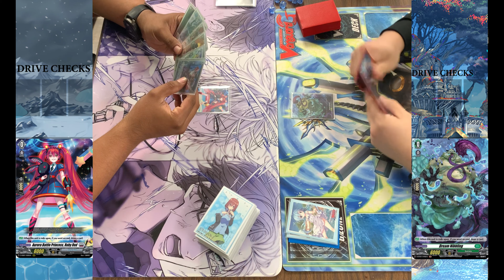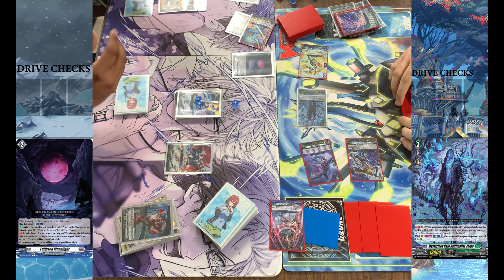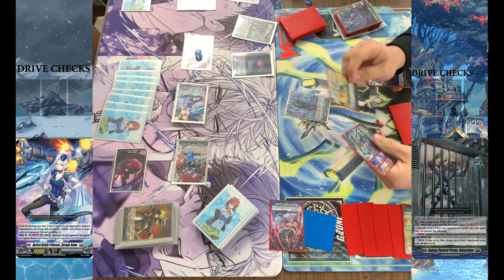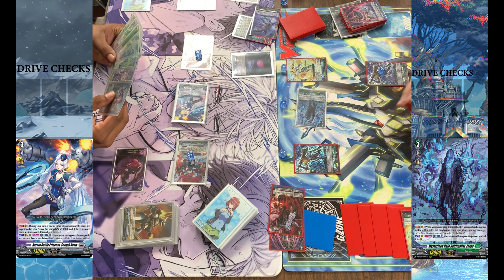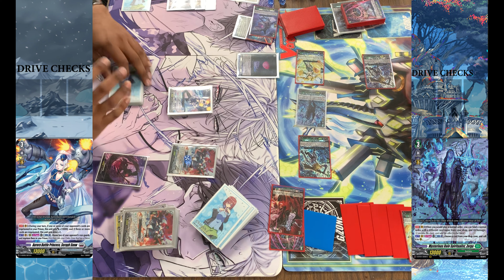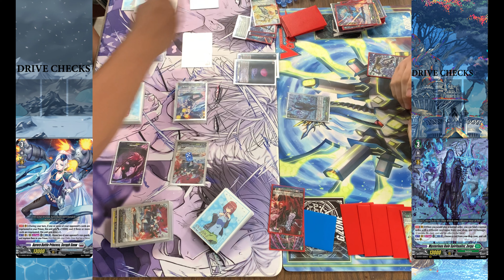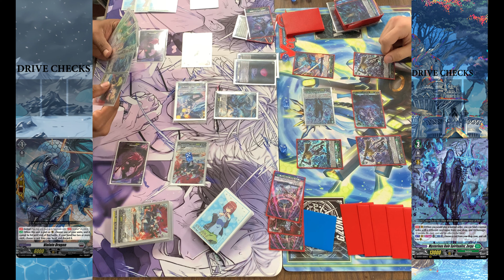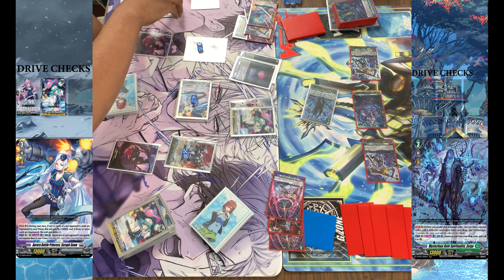Vanguard Overdress Seraph Snow Vs Zorga With Team H.A.A.M. | Intuition’s revenge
A competitive game between Seraph Snow  Played by Intuition from Team H.A.A.M and Zorga played by monkey 1.

Team H.A.A.M.